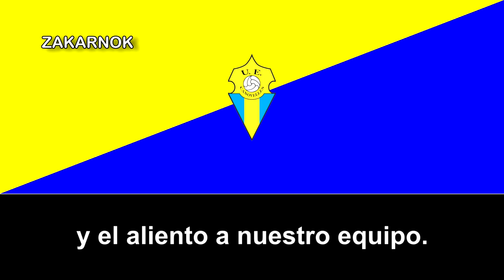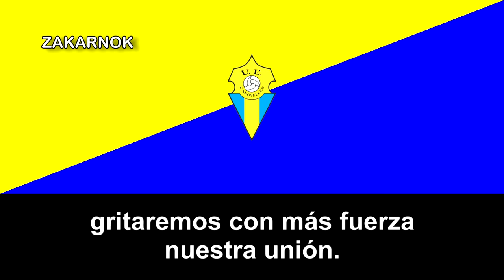Himno de la UE Canovelles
La La Unió Esportiva Canovelles es un club de la ciudad de Canovellas, en Cataluña, España y fue fundado en los años 50's como CF Canovelles y posteriormente, a partir del 1962 se llamaría tal como nos conocemos actualmente (La UE Canovelles).

Estuvo algunas temporadas en la Tercera División, siendo su primera vez en la temporada 1980/81.